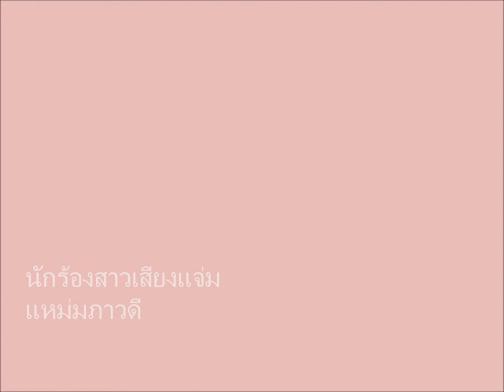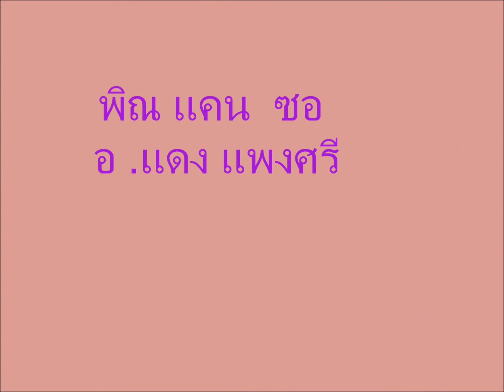เพลงแม่ / mam parwadee # 5